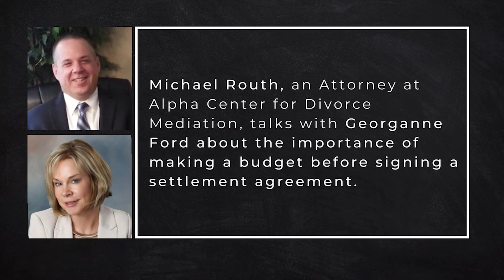Importance of Making a Budget Before Signing a Settlement Agreement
Michael Routh, an Attorney at Alpha Center for Divorce Mediation, talks with Georganne Ford about the importance of making a budget before signing a settlement agreement.